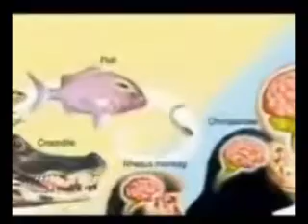yet still more by honker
music performed and composed by kenneth
lyrics written and performed by oldrottenhead

Yet Still More

Contained within a shell
A vast universe
Infinity
And
Yet still more

The unexplored space
Behind a hidden cavity
The little details
Yet still more
Yet still more

Yet still more
Yet still more
Yet still more

Random thoughts collected
Gathered up
Just a dream
Or yet still more
Just a dream